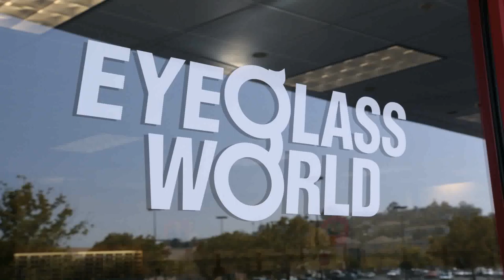The Loft Hair Design Escondido Ca (see description)